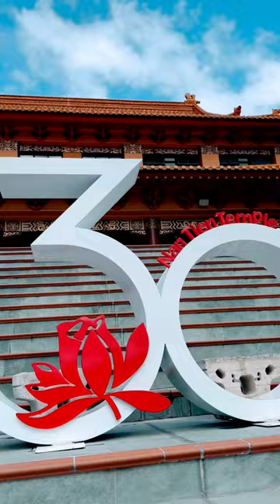Nan Tien Temple